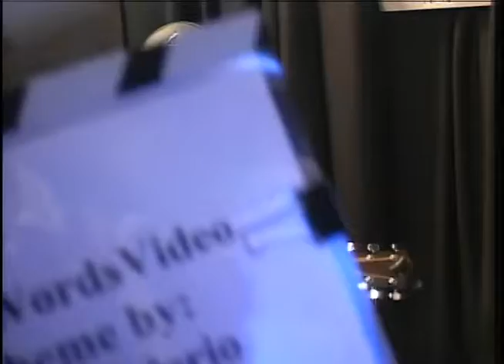Big Words Video 32.2: Michael Bly-'Buffalo'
Musician Michael Bly performs his original song 'Buffalo' from his second album Stay True.

Buy Bly's first album Cliche on iTunes:
Cliche by Michael Bly